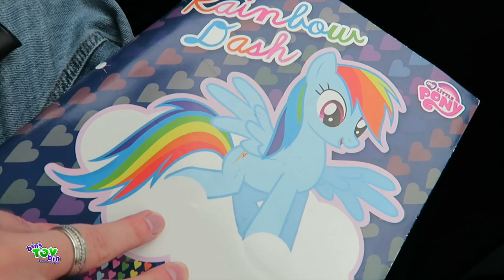Burger King Hot Dogs & Tax Time!! 2.24.2016 | Bins Toy Bin Daily Vlogs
Burger King has started to served 100% Angus Beef Oscar Myer Hot Dogs! WHAT!! Yes!!! So we had to go try them out!! We also had to do some Adulting and get our Taxes done.

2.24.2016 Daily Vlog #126